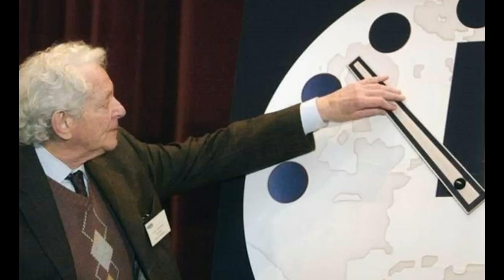Doomsday Clock: Scientists to Make Big Announcement Regarding World Chaos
UPDATE: WASHINGTON, D.C. – NEWS ADVISORY – The Bulletin of the Atomic Scientists will host a live international news conference at 11 a.m. EST/1600 GMT on January 22, 2015 to announce the recent decision of its Science and Security Board as to whether or not the minute hand of the historic “Doomsday Clock” will be adjusted.

The Bulletin of Atomic Scientists (BAS) has declared it will make a “major announcement” when it meets Friday morning to decide whether to move the Doomsday Clock’s hands.
The Doomsday Clock is the BAS’ symbolic countdown to a possible global catastrophe. The group, which is advised by a board containing 18 Nobel laureates, meets twice annually to discuss global events. In 1947, it launched the Doomsday Clock as a way to “reflect basic changes in the level of continuous danger in which mankind lives in the nuclear age.”